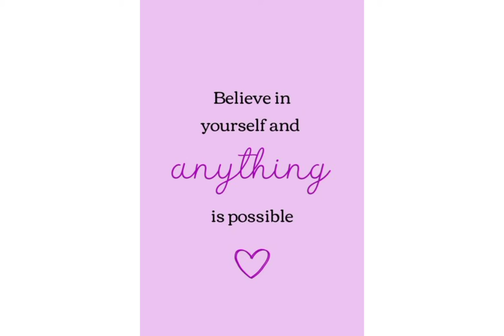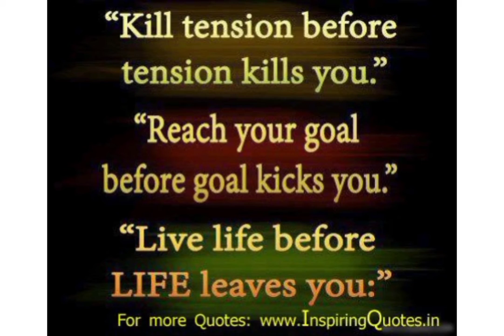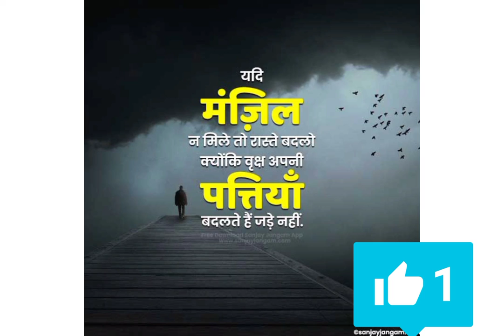Motivational quotes Life change. AIIMS delhi. IIT BOMBAY